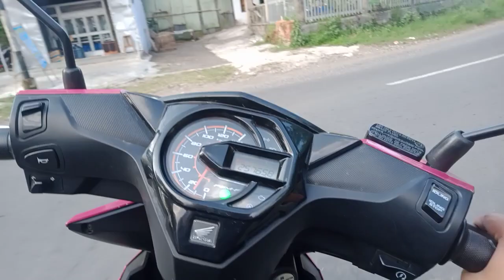melewati jalanan sempit di area Jember Jawa timur ‼️☀️nya mantap sekali,Vlog Jalanan Official-27